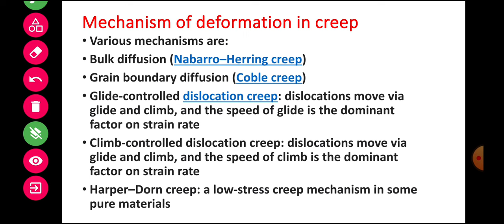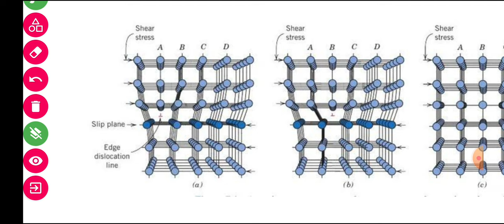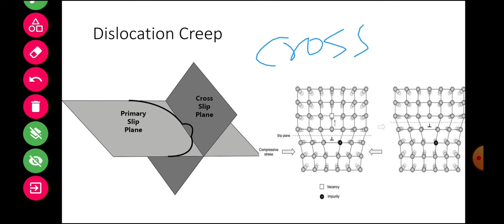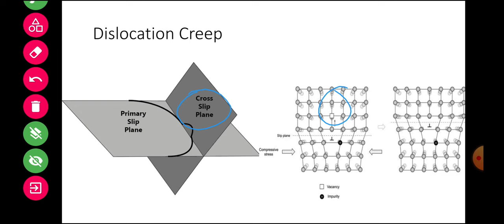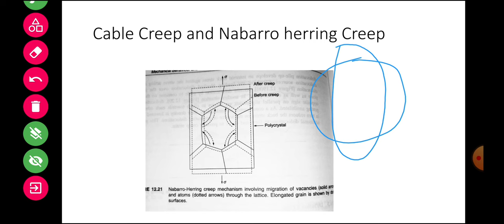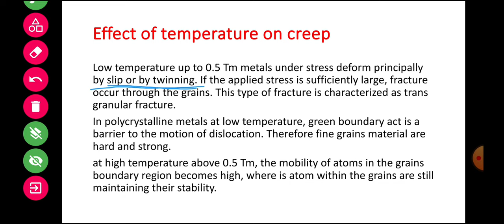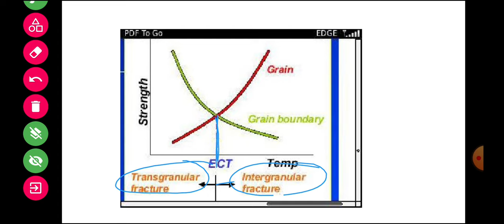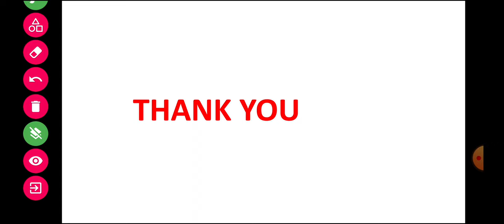Lecture 13 - Creep Deformation Mechanism//Factor Affecting Creep